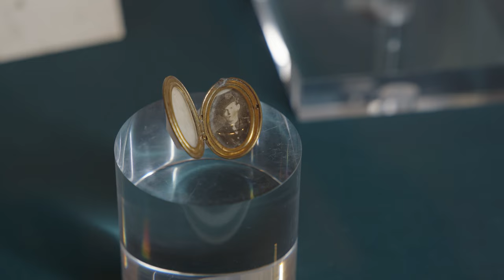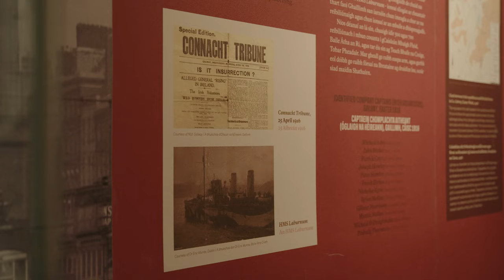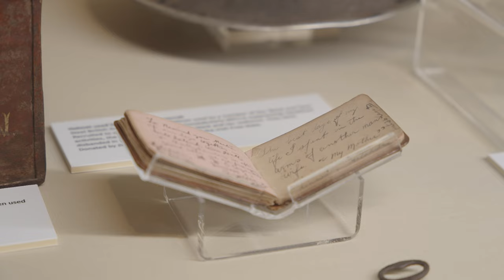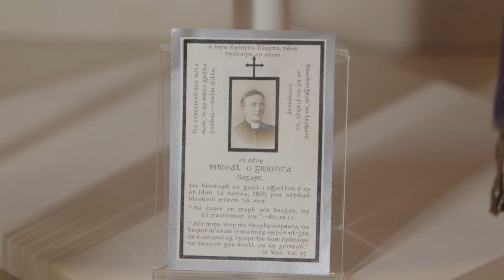Revolution in Galway, 1913-23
In this short film, Brendan McGowan, Education and Outreach Officer at Galway City Museum, talks about the Revolution in Galway, 1913-23 exhibition.